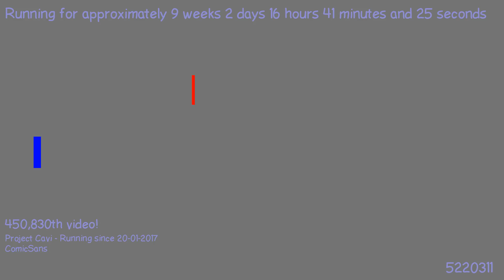1495392249 - Webdriver Cavi - H2